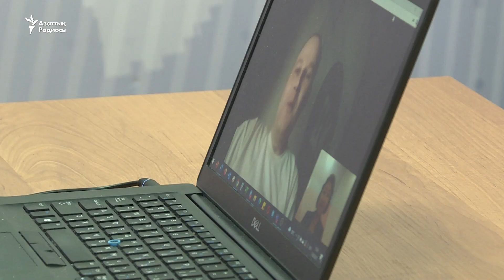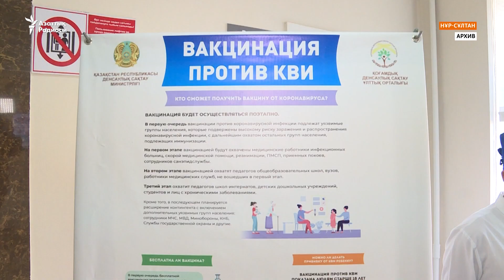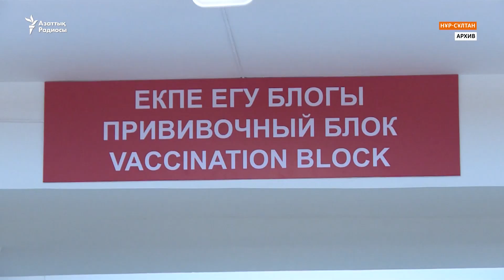Pfizer вакцинасы: сұрақ көп, нақтылық аз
Қазақстанға америкалық Pfizer вакцинасы қазан айында келмек. Апта басында денсаулық сақтау министрі Алексей Цой жаңа екпені тек балалар мен жүкті әйелдер алатынын айтты. Әзірге неше жастан, қалай, қанша адамға егілетіні белгісіз. Бірақ елде Pfizer-ді күткен жұрт көп.